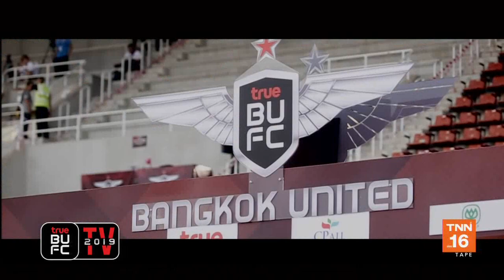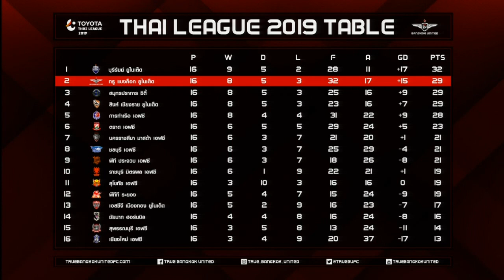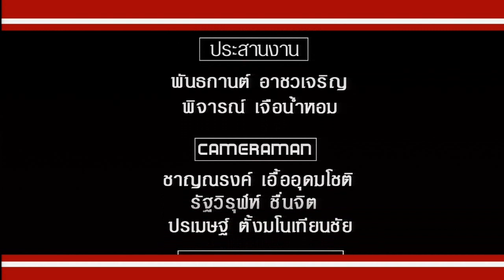Welcome to True Stadium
Welcome to True Stadium | 6 ก.ค.62 | True BUFC Magazine

ติดตามรายการ True BUFC Magazine วันเสาร์ เวลา 14.00 น.